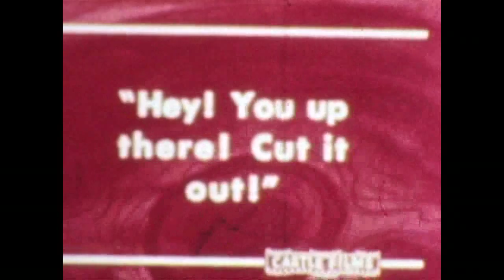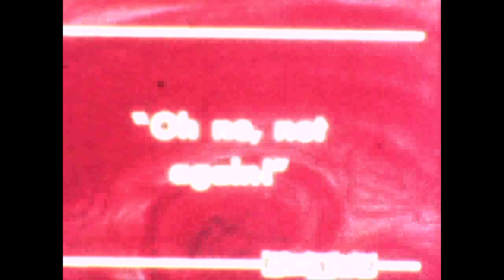Woody Woodpecker - Wicket Wacky (1951)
Summary:
Woody Woodpecker has a way of making things happen even when all is quiet and peaceful, as it is while he plays a solitary game of croquet. Quiet, that is, until he hits the goal stake and knocks it over. When Woody pounds the stake into the ground, he sends it through the roof of a gopher's parlor and finds himself in a territorial dispute.

Woody Woodpecker Theatrical Cartoon Series
Walter Lantz Productions
Distributed by: Universal International
Cartoon Characters: Woody Woodpecker, J. Goofer Gopher.
Originally Released in 1951.
TechniColor